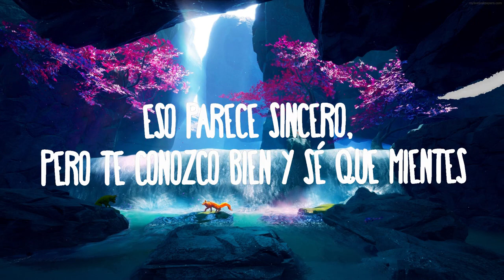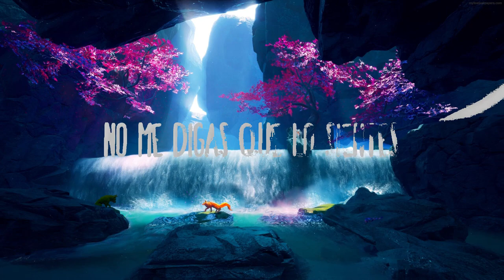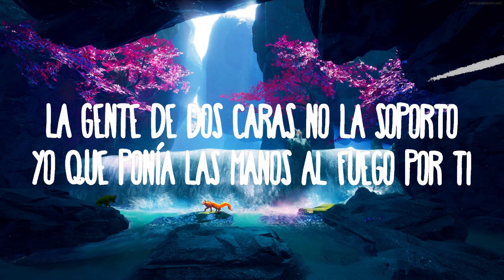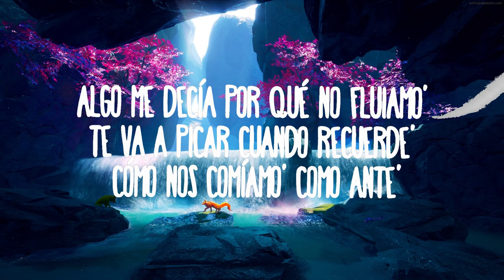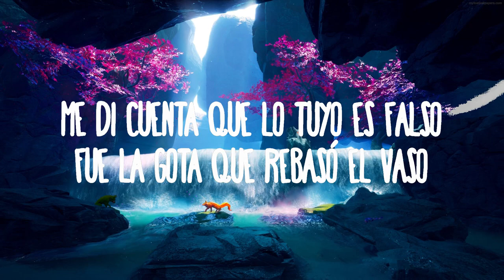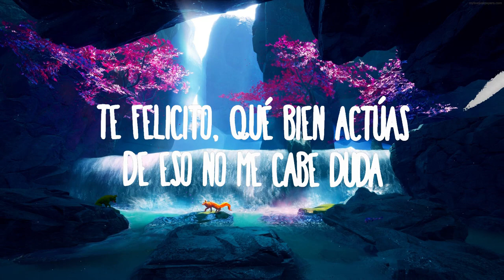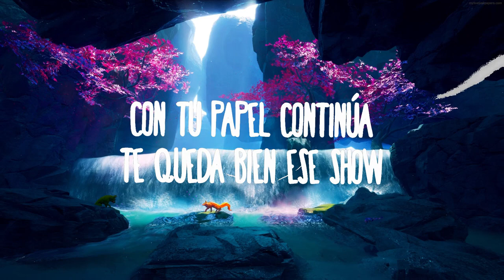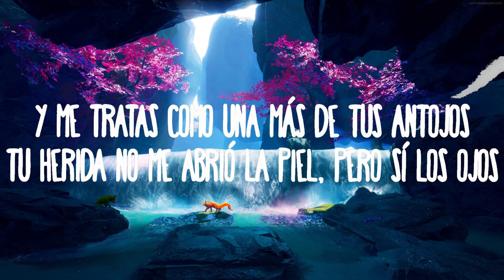Shakira, Rauw Alejandro - Te Felicito | Best Songs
Shakira, Rauw Alejandro - Te Felicito
» Descargar:

(Letra/Lyrics):
Fue la gota que rebalsó el vaso

Te Felicito